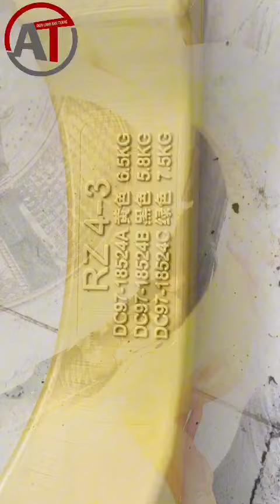Máy Giặt Kêu To - Sửa Máy Giặt Kêu To Tại 🔥 Điện Lạnh Anh Thắng 🔥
Trung Tâm Điện Lạnh Anh Thắng chuyên nhận sửa chữa và thay thế linh kiện của tất cả các dòng máy giặt đang hiện có trên thị trường hiện nay. Sửa chữa có trách nhiệm, tư vấn nhiệt tình, báo giá chính xác và chờ sự đồng ý của khách hàng, linh kiện chính hãng và đảm bảo chất lượng đúng với từng dòng máy, đó là những mục tiêu được Điện Lạnh Anh Thắng đưa ra và thực hiện nhằm mục đích hổ trợ khách hàng hết mức.

👉 Xem chi tiết: Dịch vụ sửa máy giặt tại Điện lạnh Anh Thắng